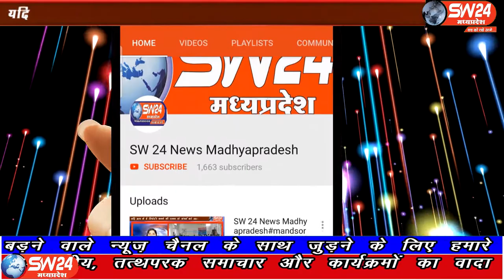SW 24 News Madhyapradesh bankhedhi25.10.2020 होशंगाबादजिलेके बनखेड़ीनगरमेंभूमिजामहिलामंडल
होशंगाबाद जिले के बनखेड़ी नगर में भूमिजा महिला मंडल द्वारा सात दिवसीय संगीतमय रामकथा का आयोजन नगर परिषद के पास सुश्री दीपिका देवी के मुखारविंद से किया जा रहा है बनखेड़ी से जगदीश गढ़वाल की रिपोर्ट | wariskhan waariskhan please like and subscribe to my channel